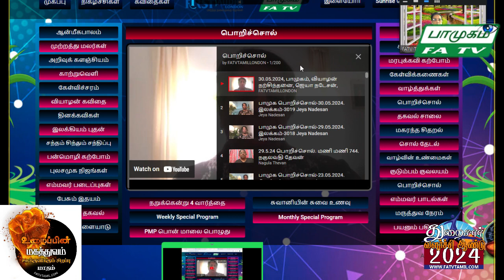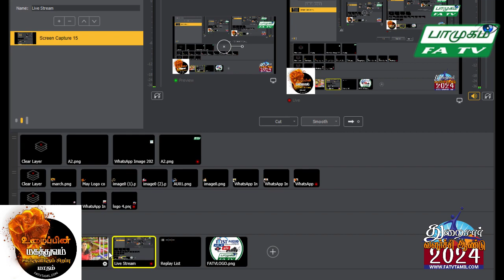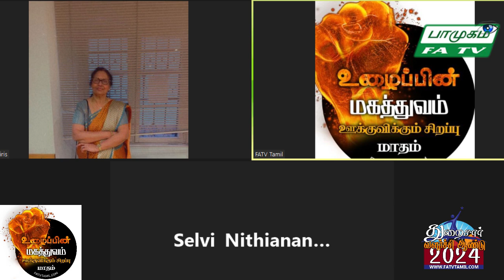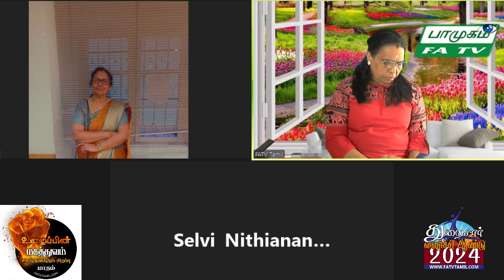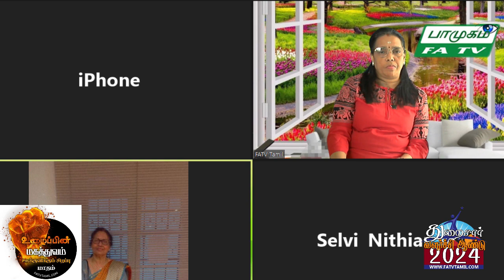30.05.2024, வியாழன் பாமுகம், FATV TAMIL LONDON, FirstAudio, Vaani NadaMohan,